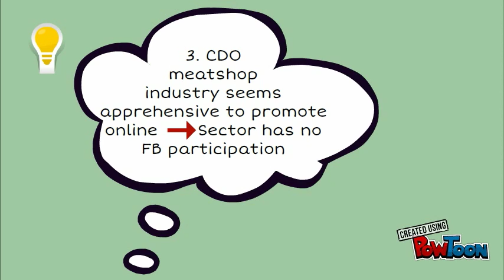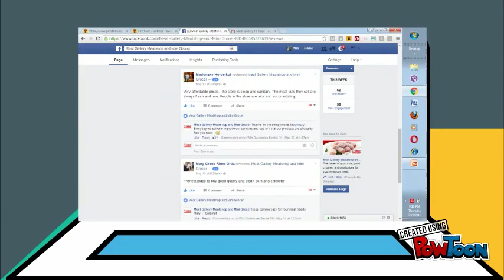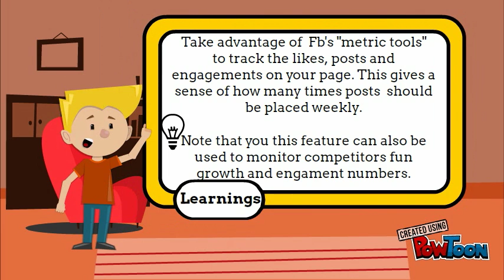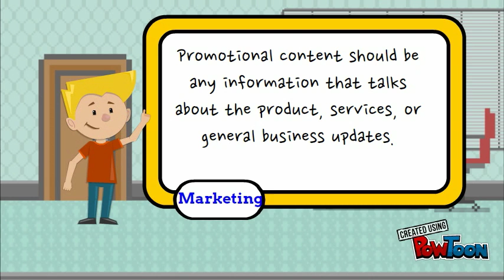Meat Gallery Meatshop & Mini Grocer